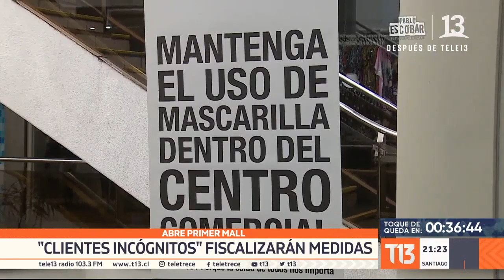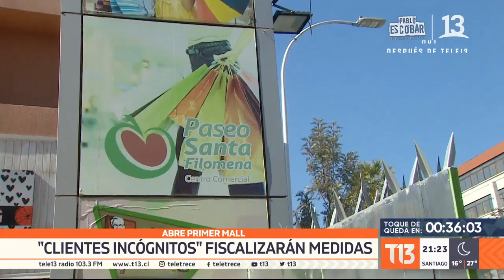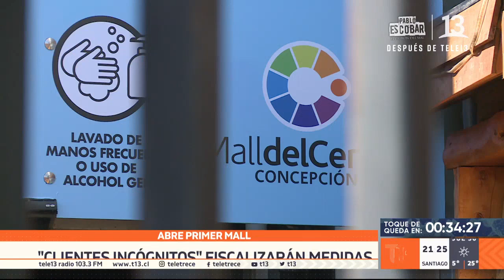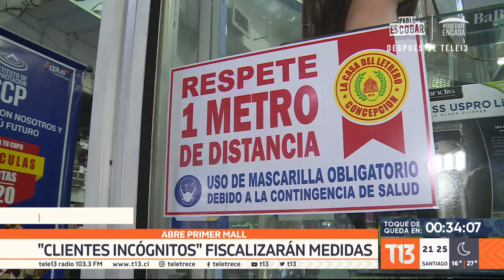"Clientes incógnitos" fiscalizarán que se cumplan medidas de seguridad en Apumanque